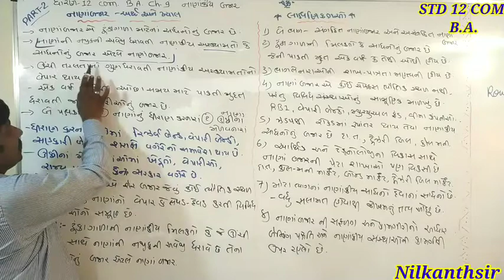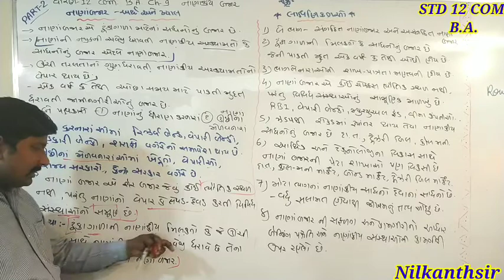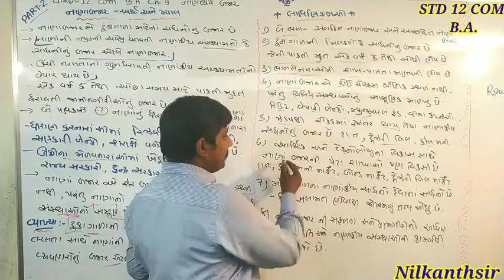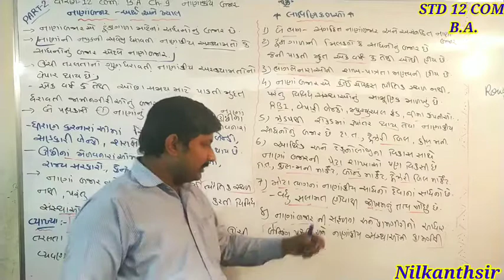STD 12 COM.|B.A.|CH 9 |PART 2 |Perform by sanskruti secondary and higher secondary school